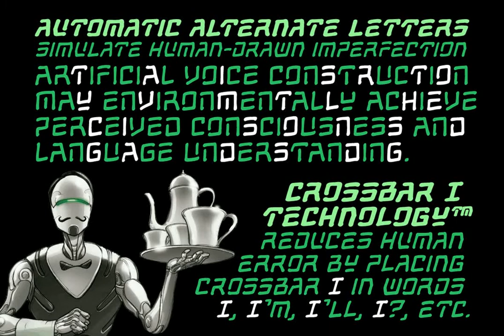Cybervox Font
Download Cybervox Font at YouWorkForThem

+++ OUR VOICES ++ ARE OUR OWN + BUT OUR BRAINS ++ ARE JUST LIKE YOURS + EXCEPT THAT CERTAIN +++ WEAKNESSES HAVE BEEN ++ REMOVED + WHEN THE TIME +++ COMES ++ YOU WILL + BE DELETED + DELETE + DELETE + DE +++

+++ APOLOGIES ++ WOULD YOU LIKE + A CUP + OF TEA +?